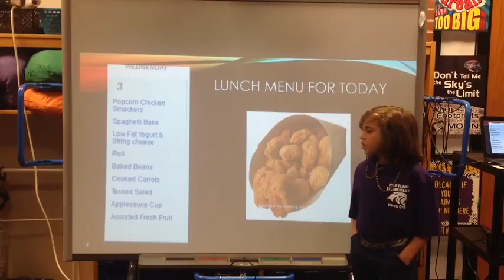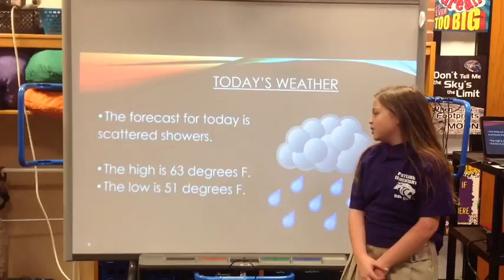May 3, 2017